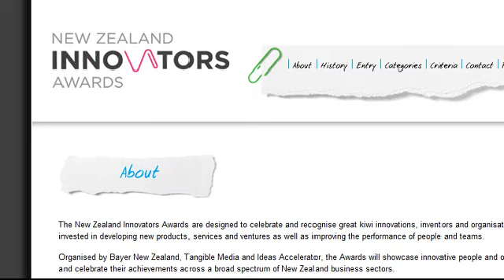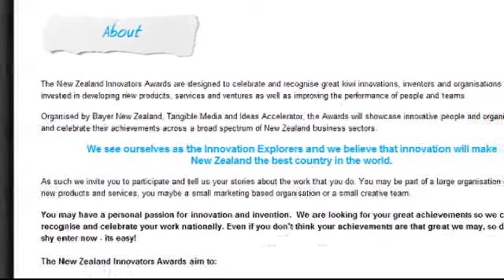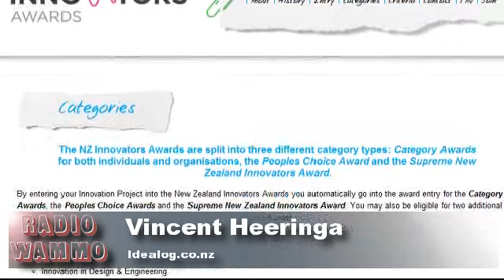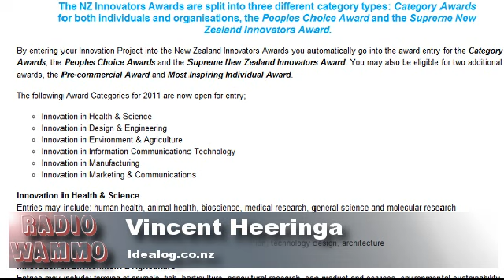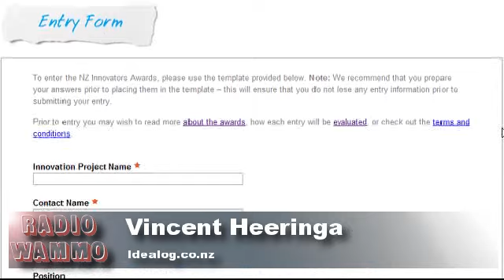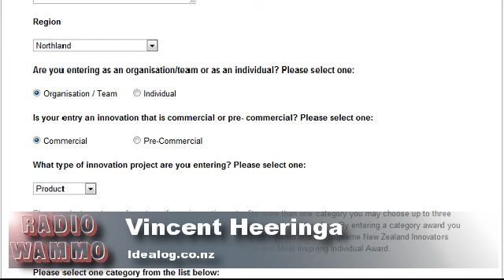Vincent Heeringa: NZ Innovators Awards 9-6-11 Radio Wammo Show